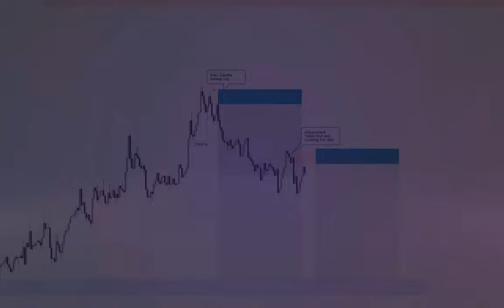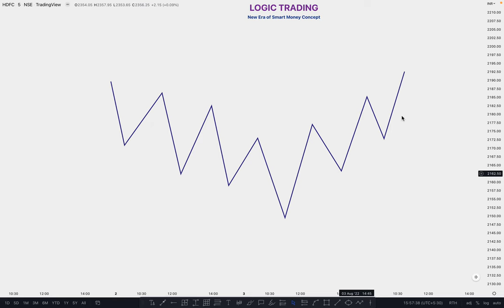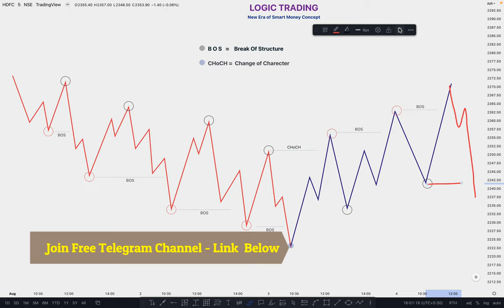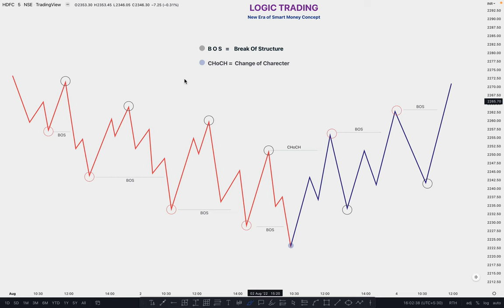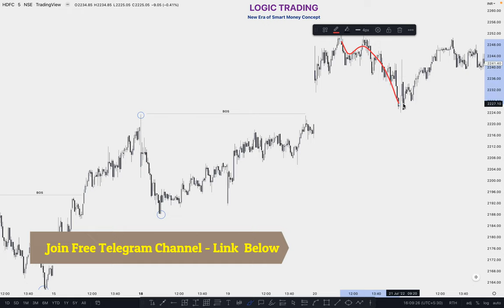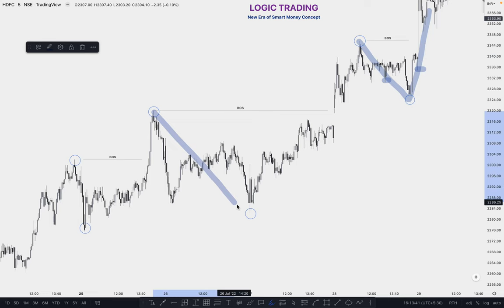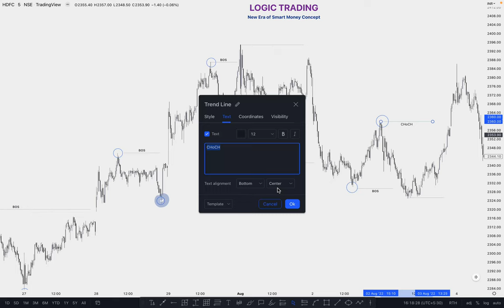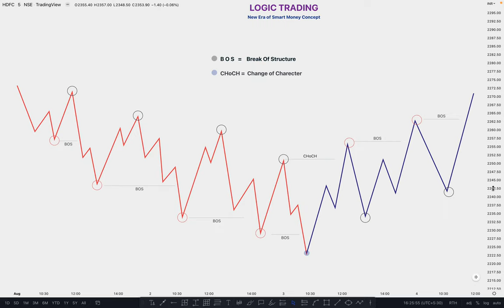Smart Money Structure in Hindi | BOS | CHoCH